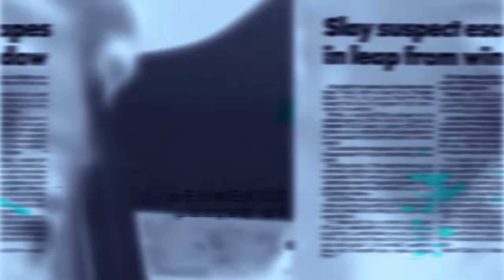Untold Stories 6 J Diggs FULL INTERVIEW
Legendary Bay Area rapper J Diggs breaks down what it was like rockin wit Mac Dre, the bank robberies and what hes working on now.